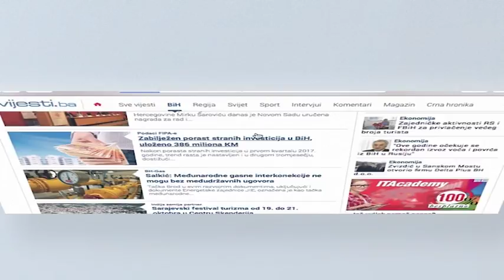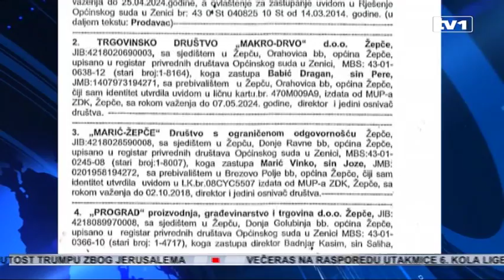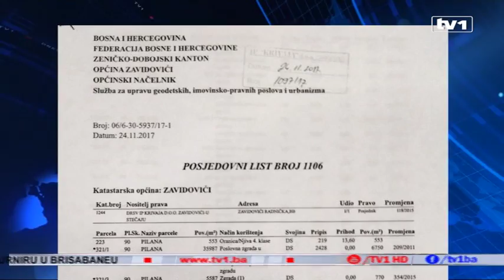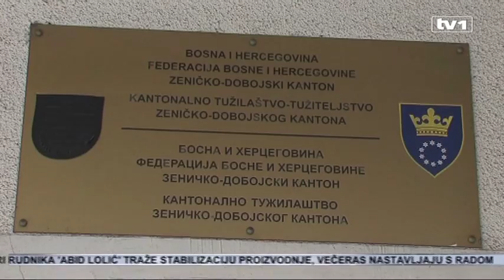Krivaja na rubu propasti: Pogoni prazni, radnici na ulici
Posljednji pokušaj Vlade (na čelu sa premijerom Nerminom Nikšićem) da pokrene Krivaju je doživio fijasko početkom 2016, kada su pogoni utihnuli a radnici završili na ulici. Oni najuporniji skoro dvije godine dežuraju pred kapijama Krivaje, kako bi spriječili iznošenje imovine.

Na pitanje - Koliko posla imate?, šef obezbjeđenja Ramiz Mujić odgovara:

“Preko glave, vjerujte da sam više u Policijskoj upravi nego kod svoje kuće“.

“Ova imovina se čuva od ljudi koji žele da kažu da su platili imovinu, tačnije 8 miliona i 700 su trebali dati za tu imovinu, i ti ljudi svakodnevno pokušavaju na silu da uđu, mahajući nekim papirima kojima ne mogu dokazati da su vlasnici“, kaže BESIM HASIĆ, predstavnik radnika.

A papirima mašu predstavnici Ortačke grupe, koju čine četiri privatne firme iz Zavidovića i Žepča. Među vlasnicima su i neki bivši članovi menadžmena Krivaje. O njima drugom prilikom. Ugovor o prodaji Krivaje s Ortačkom grupom potpisan je u septembru 2014., po cijeni od 8 miliona i 700 hiljada maraka, što je bilo daleko ispod procijenjene vrijednosti imovine. No, tražio se kakav-takav kupac koji će pokrenuti proizvodnju i sačuvati radna mjesta.

 Ugovor je sadržavao klauzulu da će se prodaja smatrati okončanom tek kada bude isplaćena cjelokupna prodajna cijena. Ortaci su na ime depozita platili 870 hiljada maraka, kasnije još 980 hiljada, a preostalih 6 miliona i 850 hiljada obezbjedili su preuzimanjem i reprogramom kredita kojeg je preko Razvojne banke za očuvanje proizvodnje i radnih mjesta u IP Krivaja osigurao Federalni zavod za zapošljavanje. No, proizvodnja je ubrzo obustavljena, jer nije bilo ni para za vraćanje kredita a ni trupaca bez plaćanja. Radnici su dobili otkaze, a oko imovine se vodi sudski spor.  Imovina, prema izvodu od prije nekoliko dana, nikada nije promijenila vlasnika.

„Ako neko nije platio, jeste kupio ali nije platio, onda ne može on i raspolagati. I dalje se vodi na IP Krivaja. I druga stvar, ima problem s radnicima, jer oni su potpisali 800 ljudi“, kaže HAMDIJA MURATOVIĆ, stečajni upravnik IP Krivaja Zavidovići.

Dok traje spor, "ortaci" su u međuvremenu u krug uveli jednu privatnu zaštitarsku firmu, koja ne dopušta ulazak čak ni stečajnom upravniku Krivaje-Mobel. U isto vrijeme, da stvar bude apsurdna, izlaz iz kruga čuva obezbjeđenje koje je organizovao stečajni upravnik IP Krivaja, a pred kapijom je čuvaju otpušteni radnici Krivaje-Mobel.

Čuvaju imovinu koja je godinama obezvrjeđivana, dok su potraživanja samo stare Krivaje narasla na 160 miliona maraka. Imovina je na koncu prodata za "mizernih" 8,7 miliona, a ni to nije u cjelosti plaćeno.

„Ova imovina koja je bila predmet prodaje, to je većina te imovine, ona je procijenjena 51 milion. Procijenjena. Ona pokriva 220 duluma zemlje, gradskog zemljišta, da ne računaš ništa po 100 maraka je 22 miliona. To bi bila neka tržišna cijena brat-bratu, bez tereta radnika bilo čega 22 miliona“, kaže HAMDIJA MURATOVIĆ, stečajni upravnik IP Krivaja Zavidovići.

„Ovdje se scenario izrežiran od samog početka u detalj... Da se os. Ko je režirao to? To mi ne možemo znati. Oni nisu sami mogli. Oni su osmislili plan, a neko je to morao sprovesti u djelo“, navodi Besim Hasić.

O tome bi se trebalo pobrinuti tužilaštvo koje se dosad, sudeći po svemu, nije dovoljno bavilo Krivajom. Tako barem smatraju radnici koji su podnijeli više od deset krivičnih prijava, na koje još nema odgovora. U isto vrijeme, radnike čeka nova agonija, jer će s krajem godine izgubiti pravo na novčanu naknadu sa biroa, koju su primali od gašenja firme a koja je za mnoge bila jedini izvor egzistencije.